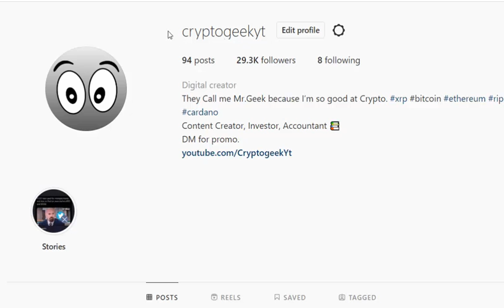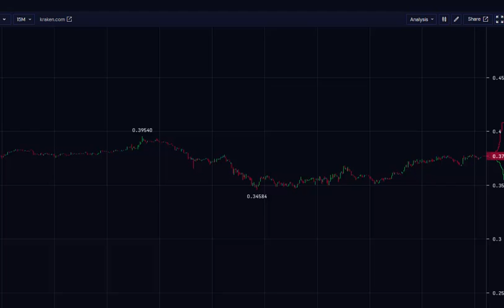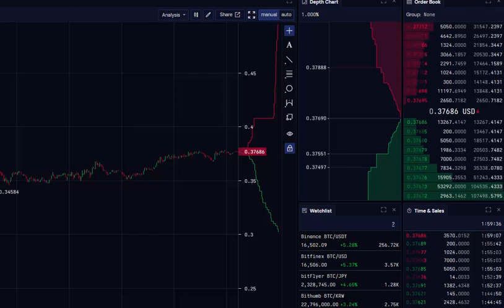🚨 FEDS THREATEN SEC Chairman for Ripple XRP (Gary Gensler) IN INTERVIEW!